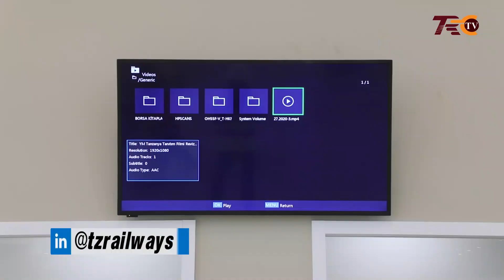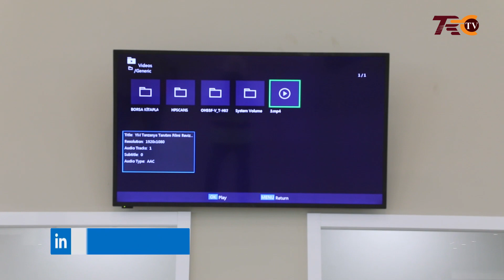TAZAMA NDANI NA NJE UZURI WA STESHENI YA SGR MOROGORO,UJENZI UMEFIKIA ZAIDI YA ASILIMIA 90%.